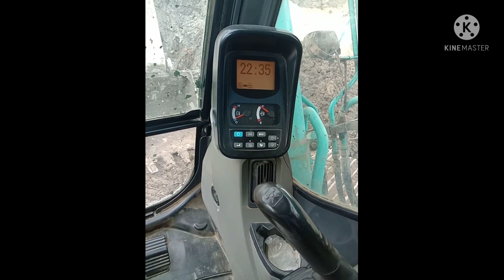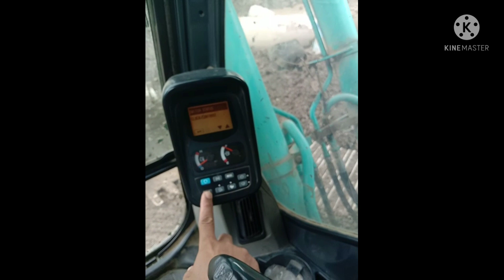Suasana tempat kerja di malasya.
Suasana tempat kerja di malasya/lokasi tempat kerja di malasya/tak kenal panas dan hujan/tetap senangat bekerja demi keluarga